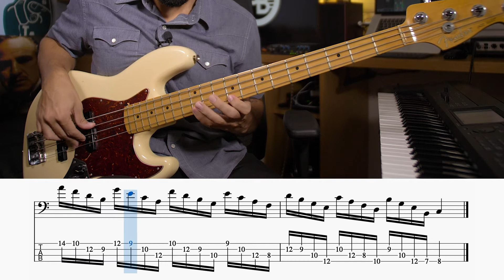EXERCÍCIO: Campo Harmônico Vertical | Dominando os arpejos do Campo Harmônico Maior em todo o braço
Nesse vídeo você vai aprender a tocar os arpejos do Campo Harmônico Maior sem se prender a uma única região do braço do baixo!

PARTITURA/TAB

 Para receber o PDF com a partitura/tab desse vídeo é só entrar no link abaixo, preencher o formulário e você receberá o arquivo por e-mail.

AULAS ONLINE

Para ter aulas de baixo comigo, me procure no Instagram e mande uma Direct Message. Assim, conversamos sobre maiores detalhes e agendamos nossa aula, ok?